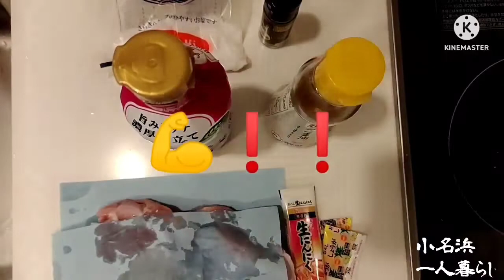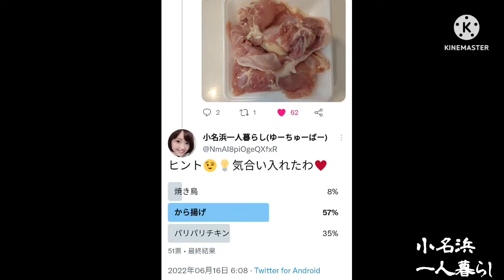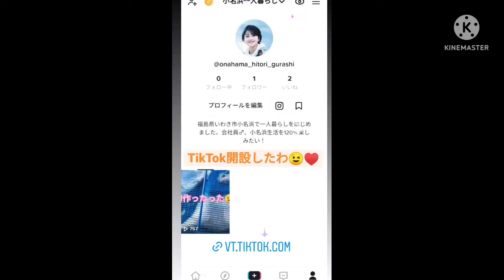男のから揚げ#135@onahamahitorigurashi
男のから揚げ#135

福島県いわき市小名浜で一人暮らしをはじめました。会社員♂、小名浜生活を120％楽しみたい！